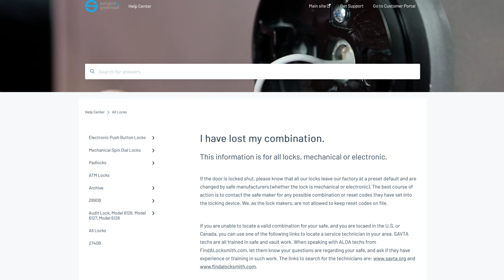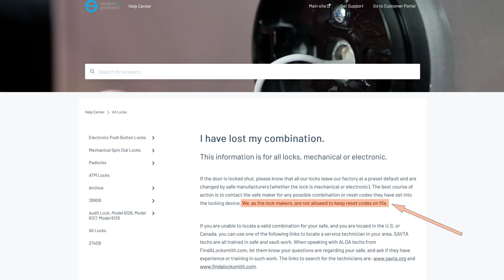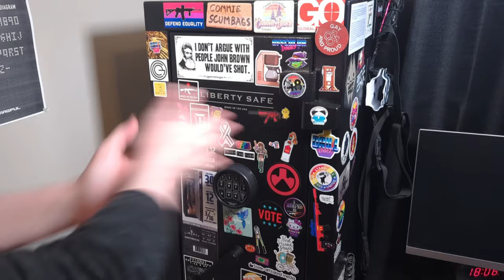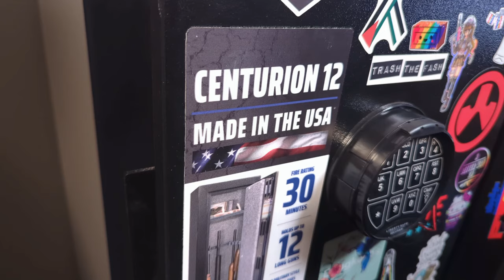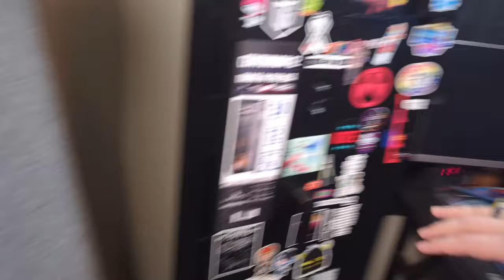How To Swap Out an Electronic Safe Lock for a Mechanical Safe Lock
... some folk may wish that their safe didn't have an electronic lock and instead was equipped with a conventional mechanical lock instead.  If you are someone like that, this video is for you!

This is footage that we shot at my new friend Derek's place where we did this kind of removal and installation.  I'm putting it up on the internet for you in case you might have a desire to make such a swap on your own safe.  Enjoy!  👍😁👍

I'm on the Fediverse.  That's a great place to find me...

Bluesky may still be in beta, but I'm over there...

I'm also on Discord, but mostly only because my daughter uses it, lol...

I post dumb questions to Reddit and sometimes answer folks' questions there, too...

I still have my Twitter account.  I don't use it anymore and neither should you...